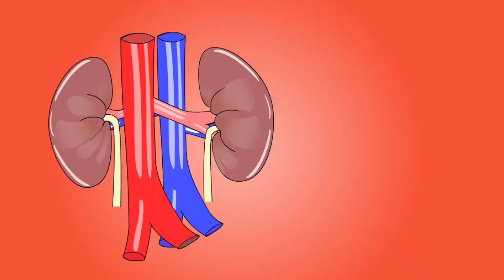অতিরিক্ত লবণ সেবনের অপকারিতা # উচ্চ রক্তচাপ হার্টের রোগ # কিডনির রোগ # হাড় ক্ষয় ওজন বেড়ে যাওয়া